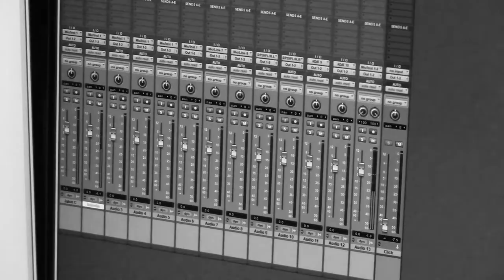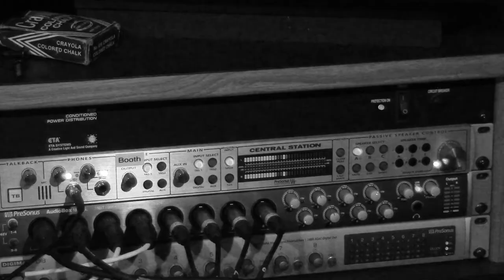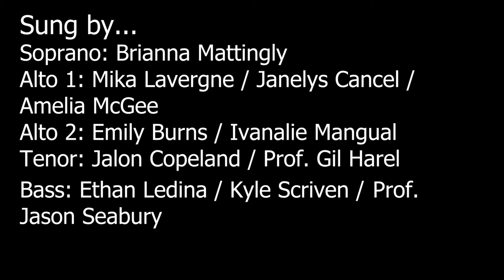"Dust in the Wind"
arr. by Gil Harel, sung by Fermata the Valley a cappella group at NVCC